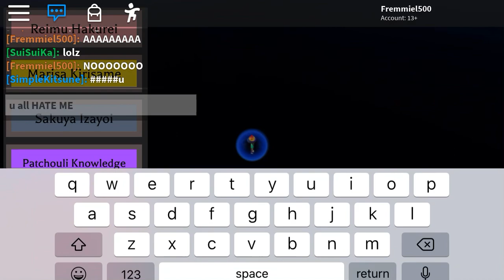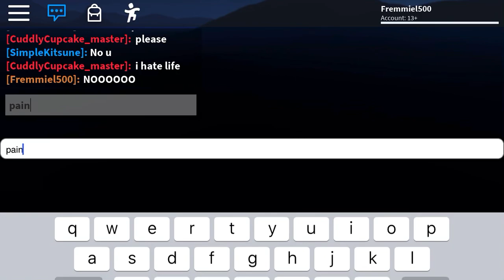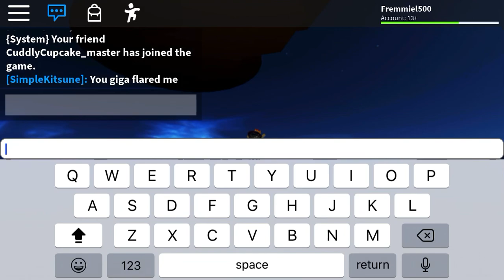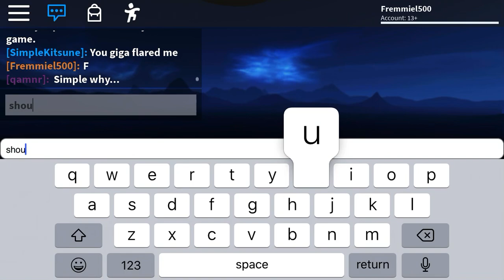more failed attempts of trying to get into the vending machine in gensokyo arena